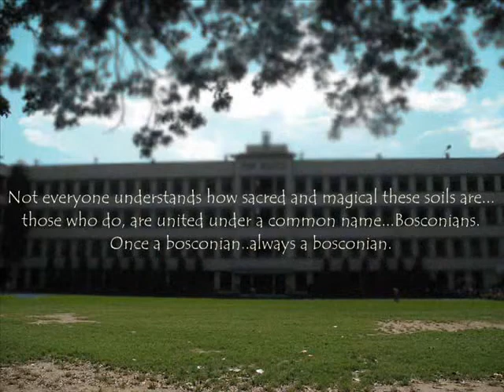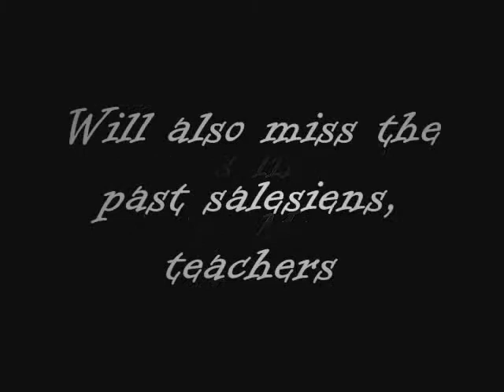When You love someone - A Shinjan Mitra Film (Trailer)